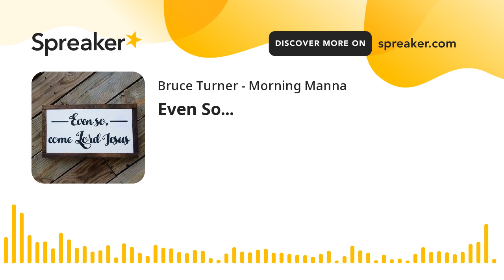Even So...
Revelation 22:20 says; "He who testifies to these things says, “Surely I am coming quickly.” Amen. Even so, come, Lord Jesus! I find great encouragement in those words in the times we are living in. Yesterday was Easter where we celebrated the resurrection of Jesus from the dead. But with all the rejoicing of the believers in Jesus day, He was soon to ascend into Heaven. Can you imagine how their feelings went back and forth within them. He's dead... He's alive... He's gone again... but... He's coming back! Be encouraged today by the "...blessed hope and glorious return of our Lord and Saviour, Jesus Christ!"